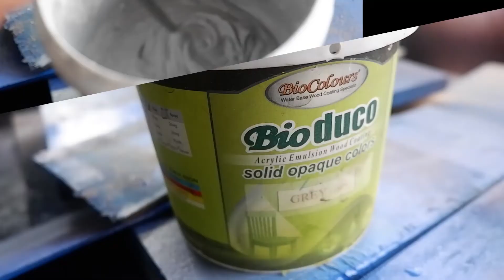Coloring Artistic phone docking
. Biopaint
Indie Woodworker (Tri Doso Dwi H)
akRi woodworking (Agus Krisbudiantoro)
Kayakayu (Reza Prawiraatmadja)
BetsWooD (Indra Ega Kusuma)
Yunnan Hobikayu (Yunnansyah Dwi Putra)
Marques Darmawan (Limitee Art Works)
Edo Borne
dk wood craft (Adhyatman Prabowo)

Biocolours® Glaze 5510 adalah bahan pewarna berbahan dasar water based pigment yang diformulasikan khusus untuk menciptakan efek warna artistic pada hasil finishing kayu seperti antique colors effect, texture effect, smoke colors finish, marble finish, dll.

Biocolours® Glaze 5510 digunakan pada berbagai bidang finishing baik exterior maupun interior pada berbagai jenis media kayu, bambu, rotan, anyaman serat alam, tembok semen, gypsum, besi dan logam lainnya, resin cetak, dll.